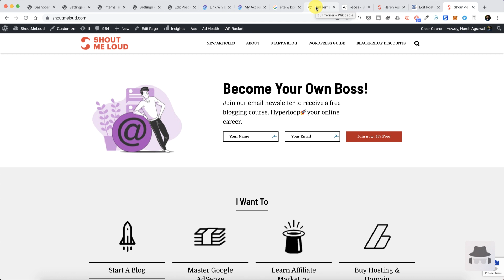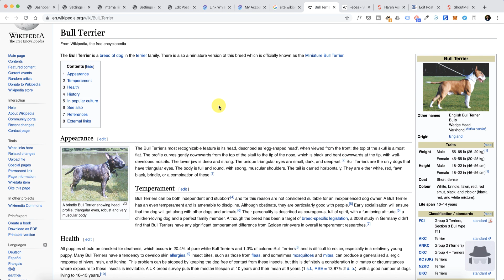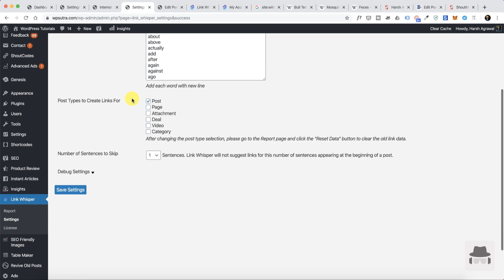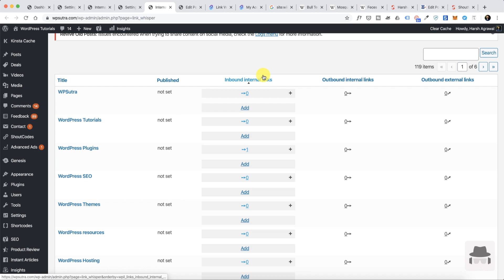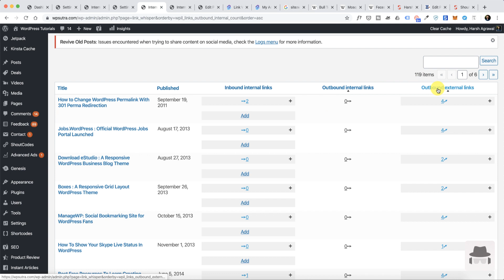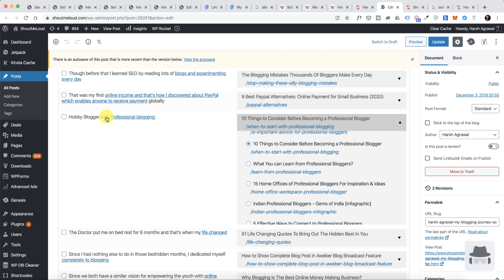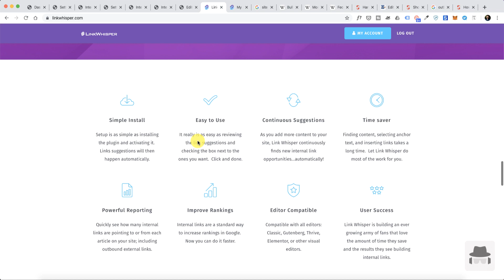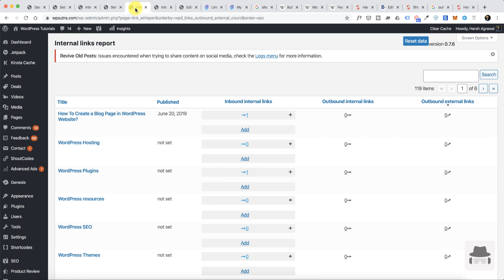How To Add Internal links in WordPress like a Ninja - SEO Strategy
Hey Guys,
Welcome to another video episode of ShoutMeLoud. In this video, I’m sharing an SEO strategy that is being used by ShoutMeLoud for the last 10+ years and something Wikipedia and all other big websites are using.

The strategy name is “Internal link SEO” and in this, you pass on the link juice from one article to another.

This also helps in reducing the bounce rate.

In this video you will learn:

🚀 What is Linkwhisper WordPress Plugin
👍🏻 How to setup Linkwhisper plugin
🔥 How to use Linkwhisper plugin
🎉 How to add Internal links in WordPress

Do let me know if you have any questions regarding internal links and Linkwhisper plugin.